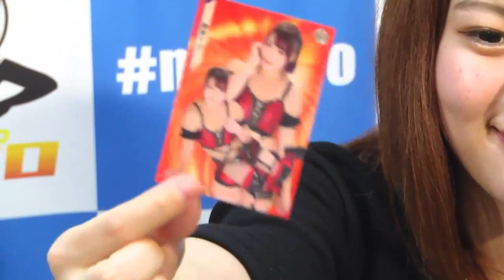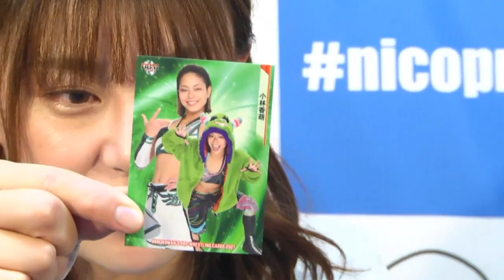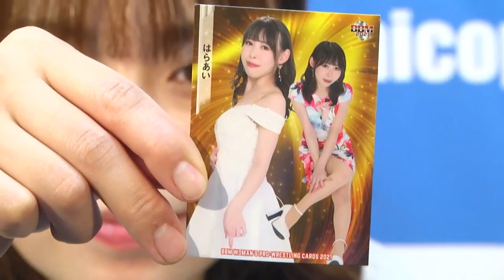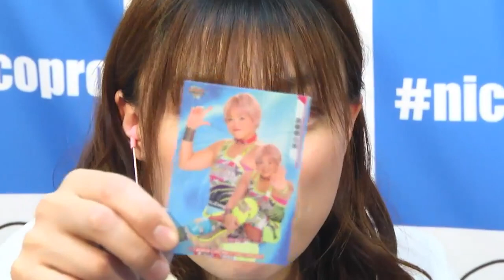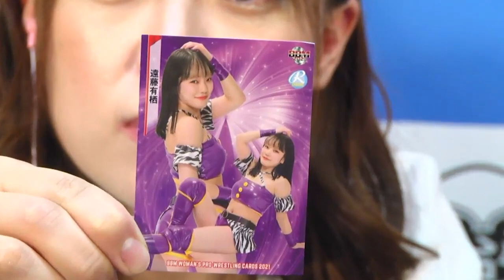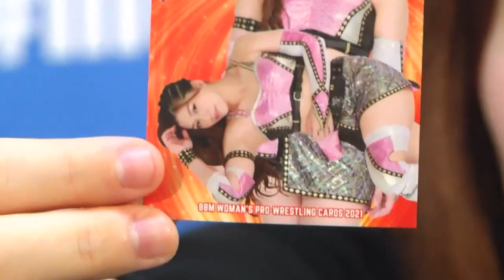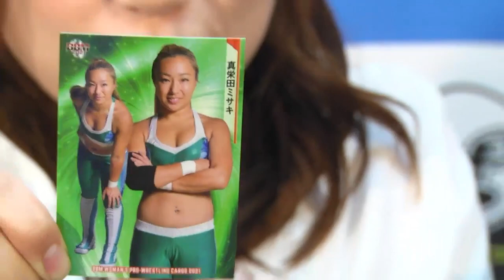“ルミナス”梅咲遥＆高瀬みゆきが女子プロレスカード2021を開封!/Haruka Umesaki & Miyuki Takase opend Woman Prowrestling Cards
5月7日放送のディアナ川崎大会中継にて梅咲遥選手＆高瀬みゆき選手がBBM女子プロレスカード2021を開封した場面をまとめました。

試合映像はこちら!